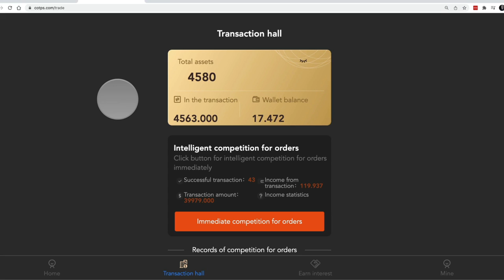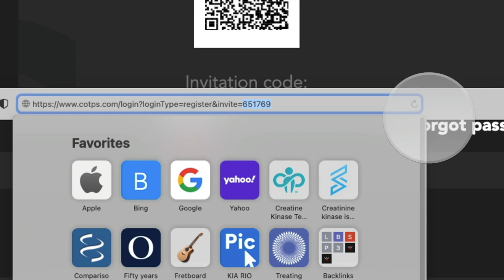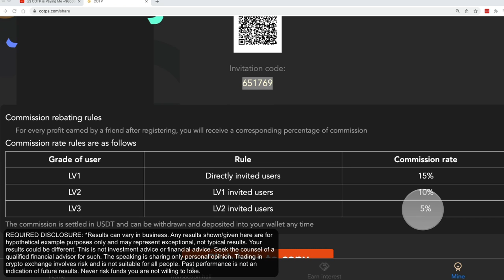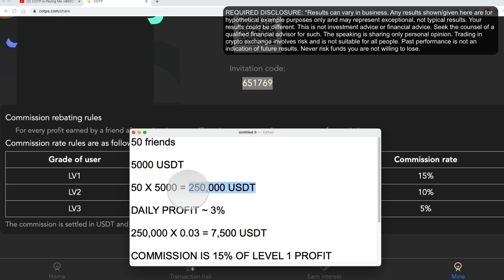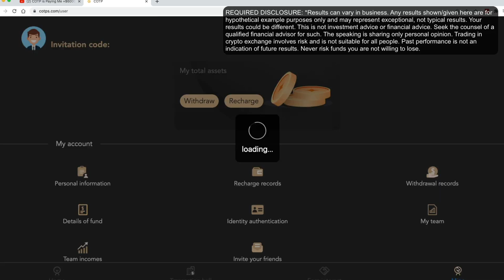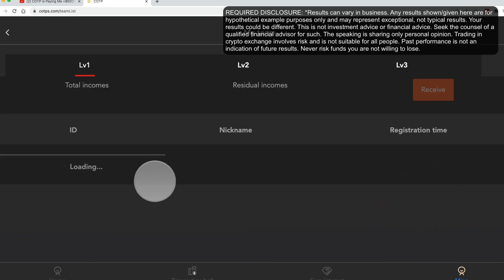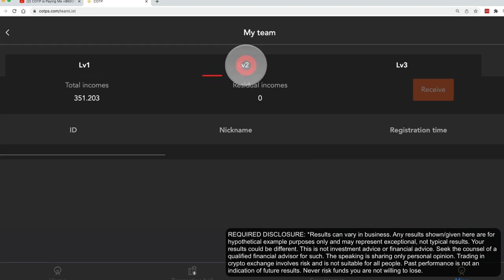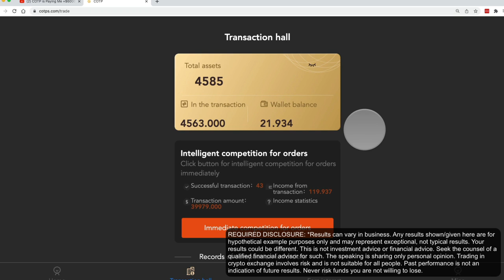Referring Others Is Easy! How to Invite to COTPS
Earning Passive Income Has Never Been Easier
Get Paid in Crypto to Click A Few Buttons Daily.